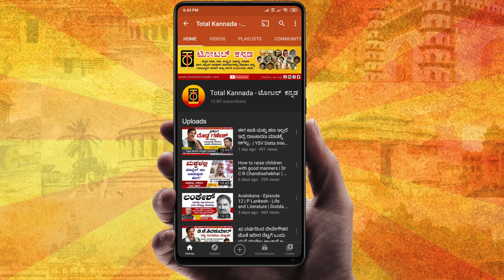ನನಗೆ ಮೊದಲು ಹಾಡಲು ಅವಕಾಶ ಕೊಟ್ಟಿದ್ದು ಜಿ.ವಿ. ಅತ್ರಿ | Singer Ramesh Chandra Interview Ep 1 | TotalKannada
O Mallige fame and State Award Winner Singer Ramesh Chandra shares his journey in the music industry.

Interviewed by Shantharam Shetty
Shot by Mohan Kamakshi & Lakshmikanth

Program Designed and Directed by Mohan Kamakshi

Objective / Mission